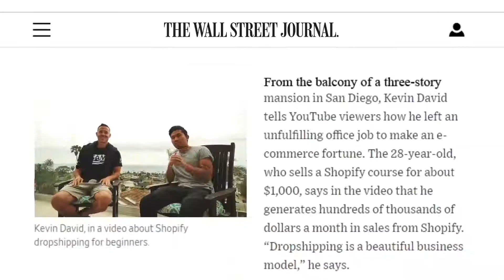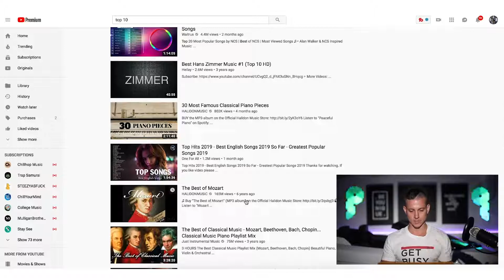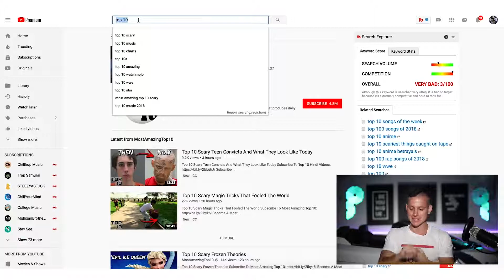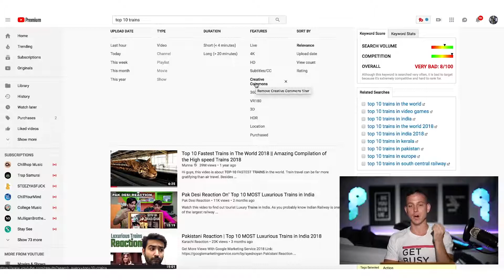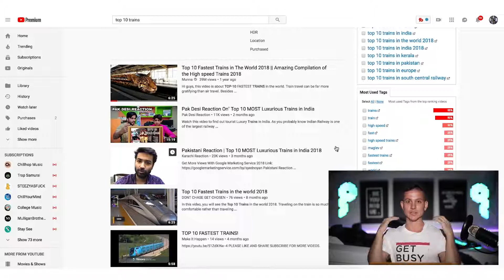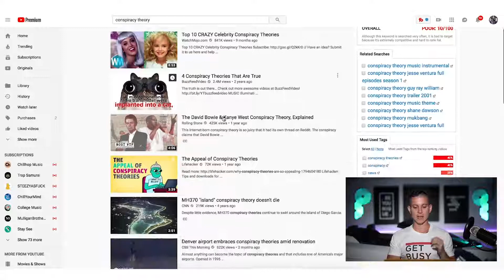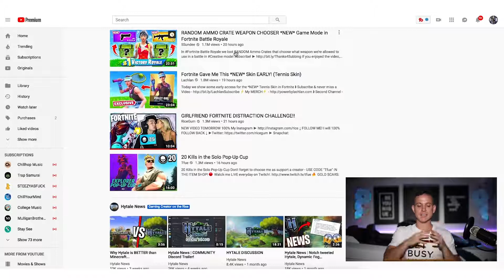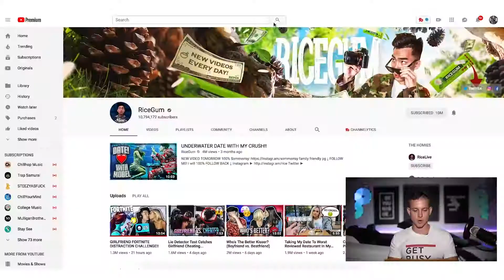Earn 50usd daily from youtube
This method is so easy